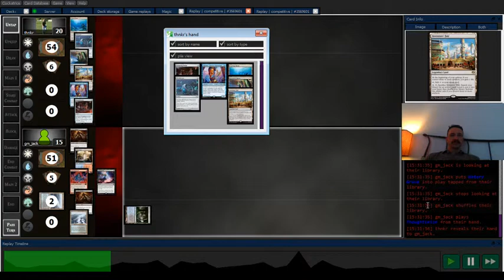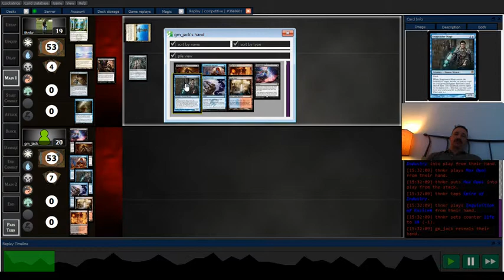Lantern Control vs Grixis Shadow (10)[2-1]